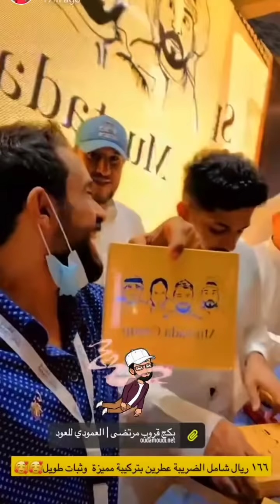مرتضى وفيصل اليامي وسحب الايفون 😂😍 سنابات مرتضى السلمان| زجران|بودويش|النوري|قروب المزرعة